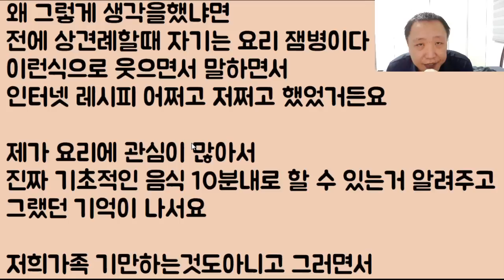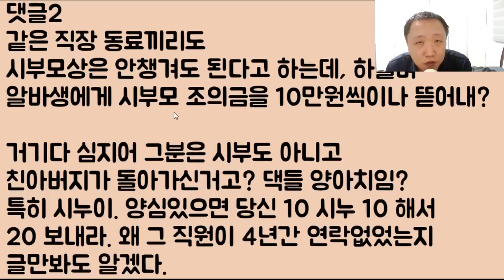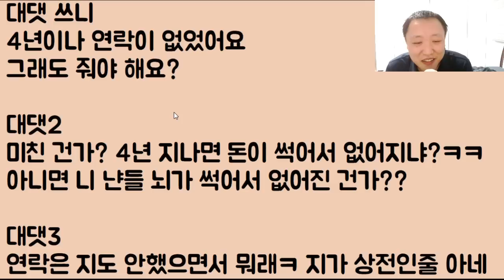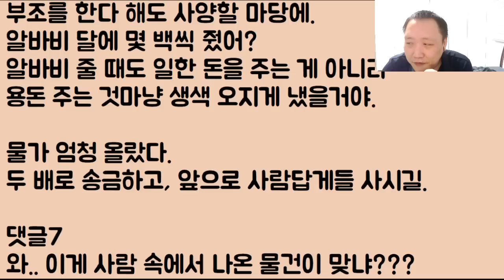[누가 1등?ㅋㅋㅋ] 사위가 먹는 추어탕에 깍두기 국물 좀 부었다고 자기 장모한테 버럭!! 화를 낸 남편.. 이게 말이 됨? 우리 엄마 불쌍해ㅠ